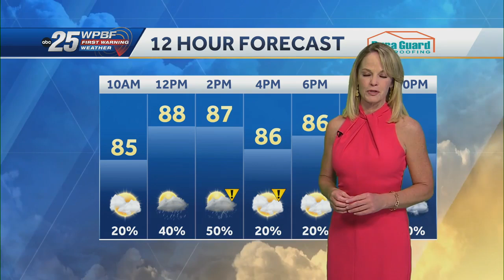News To Go: July 23, 2024